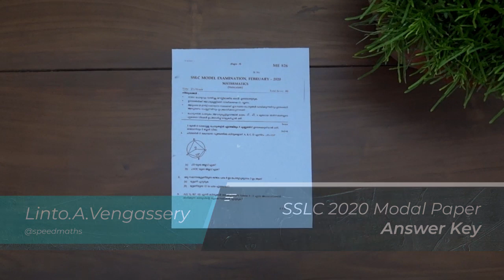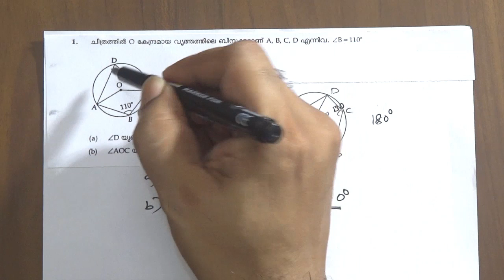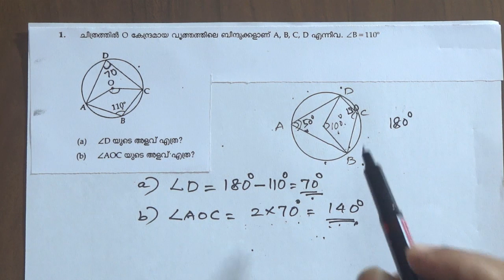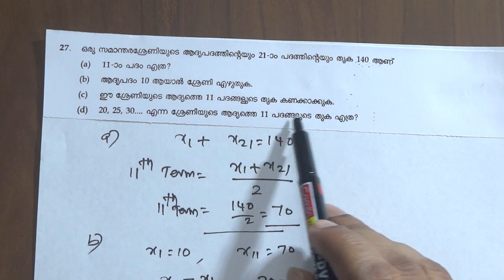SSLC Maths Model Exam 2020 - Answer Key with Explanation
Complete Answer Key and Analysis of SSLC Math Model Examination - 2020 for both Malayalam and English medium students. For each question, similar modal questions are also discussed along with predictions for SSLC 2021 Math Exam.

Lecture in Malayalam by Linto.A.Vengassery - Speed Maths